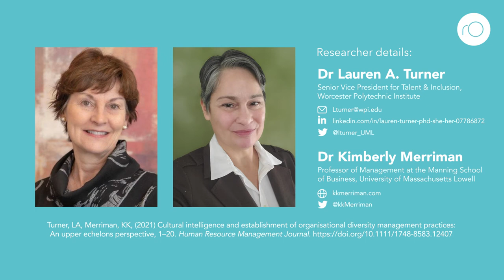Can cultural intelligence make human resource leaders better champions of diversity?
Lauren Turner is an expert in leading workplace diversity management. Kimberly Merriman specialises in workforce issues and human capital.
Article
Additional Information
Turner, L. A., & Merriman, K. K. (2021). Cultural intelligence and establishment of organisational diversity management practices: An upper echelons perspective. Human Resource Management Journal, 1– 20.

Turner, L A, Merriman, K, (2022) Why aren’t more human resource leaders champions of diversity? Research Outreach, 128.

This research has been supported by the University of Massachusetts Lowell and the Manning School of Business.